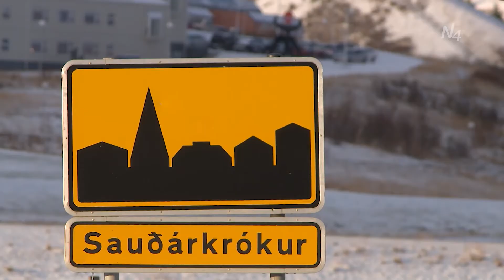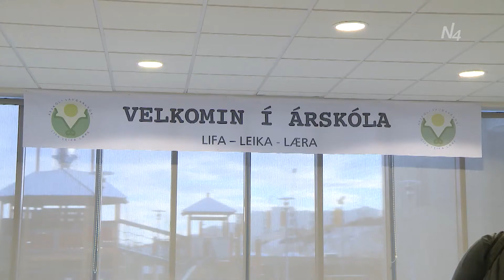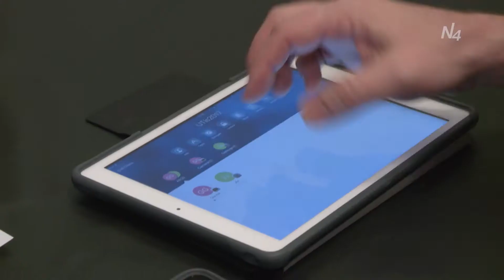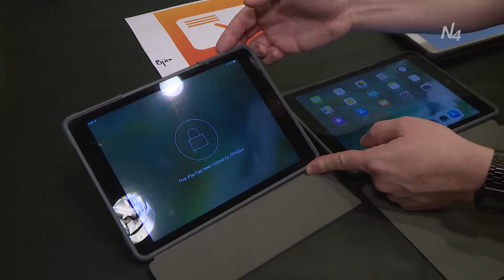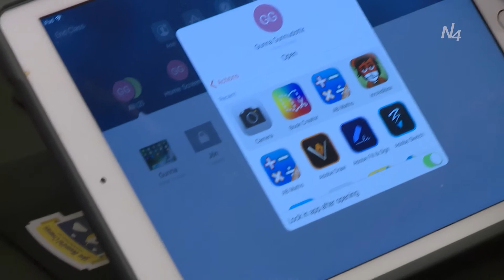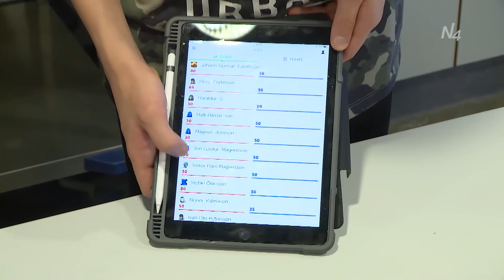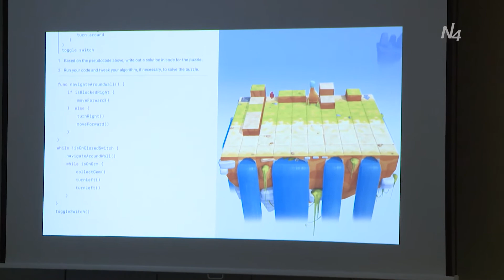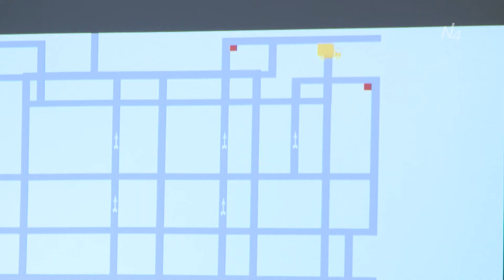UTís 2017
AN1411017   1